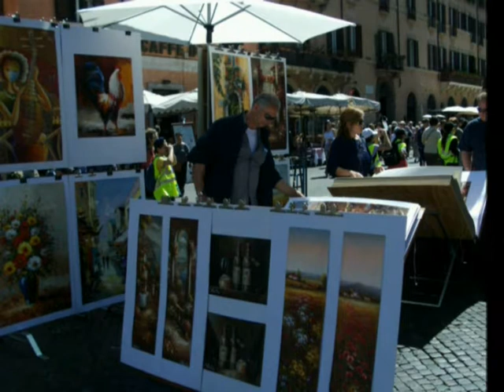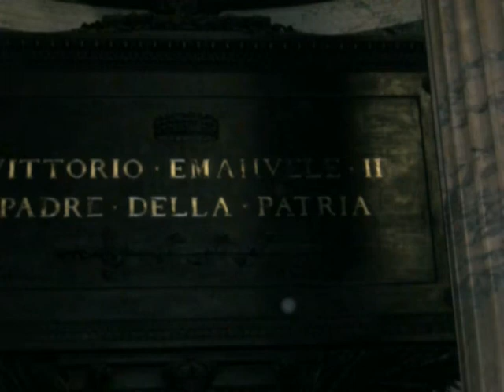Foto roma parte 2.avi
Gita a Roma 2° parte